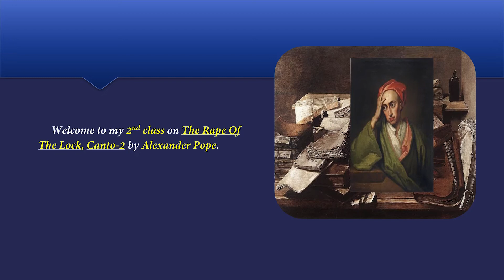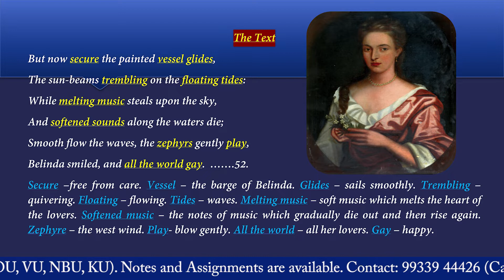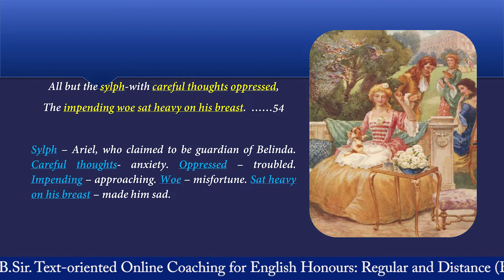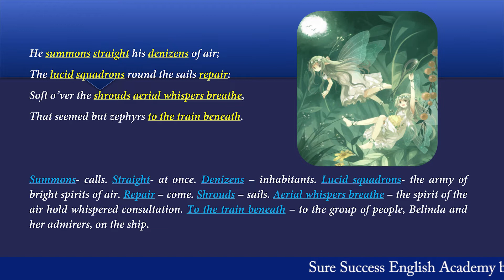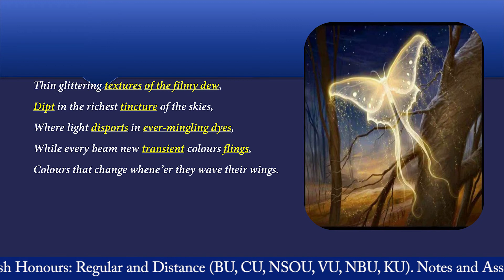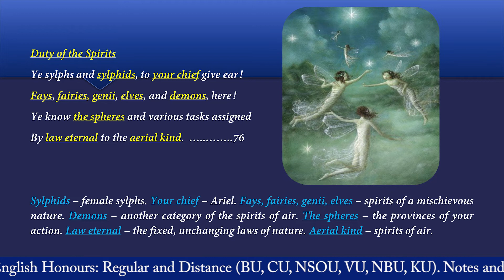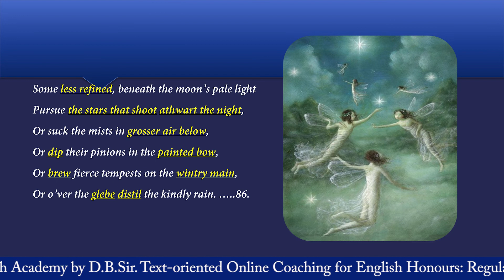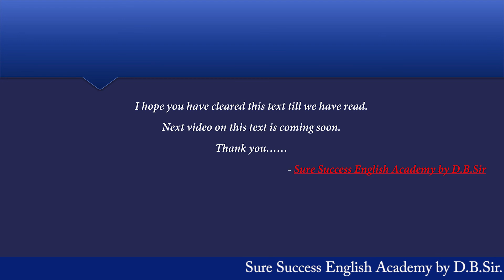'The Rape of the Lock' by Alexander Pope in Bengali, Canto-2, Part-2, Line by Line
, The Rape of The Lock , Canto-1 ,Part-3
, The Rape of the Lock by Alexander Pope, Canto-2, Part-1
, The Rape of the Lock by Alexander Pope, Canto-2, Part-2